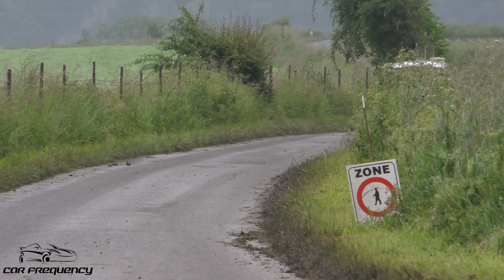Rallye Sprint Mémorial Michel Ledent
Op 2 juni 2024 werd de 6de editie van de Rallye Sprint Mémorial Michel Ledent georganiseerd in de omgeving van Poulseur. Het werd een zéér natte editie wat de nodige moeilijkheden met zich meebracht voor zowel piloot als toeschouwer. Car Frequency vocht zich een weg door véél modder en kon zo deze beelden vastleggen. Veel kijkplezier!

On the second of June 2024, the 6th edition of the Rallye Sprint Mémorial Michel Ledent was organized in the vicinity of Poulseur. It was a very wet edition, bringing significant challenges for both drivers and spectators. Car Frequency navigated through a lot of mud to capture these images. Enjoy watching!